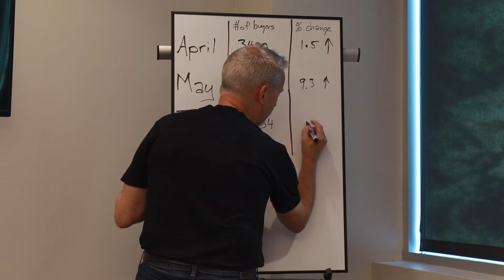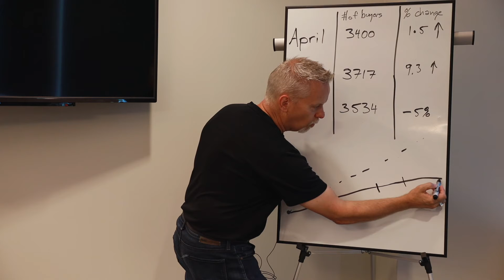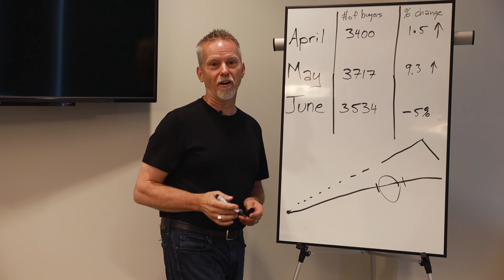Could this Trend Signal a Change in our Marketplace?!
Here is an important trend📈 I'm watching in our marketplace: How many buyers have bought a 🏠  over the last 3 months?  And what does this mean for sellers?
PS Please be on the lookout for my crystal ball🔮!  It's still missing!!

Michael Beirwagen, Licensed Broker in Oregon & Washington since 1992
Berkshire Hathaway HomeServices NW Real Estate